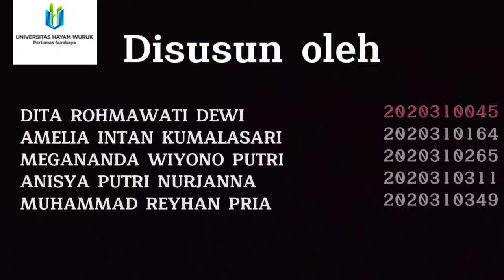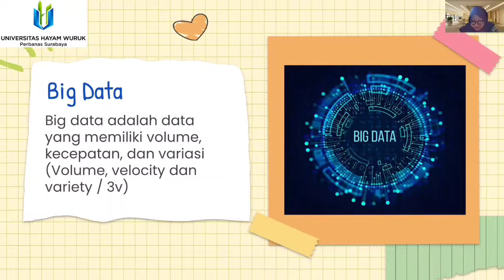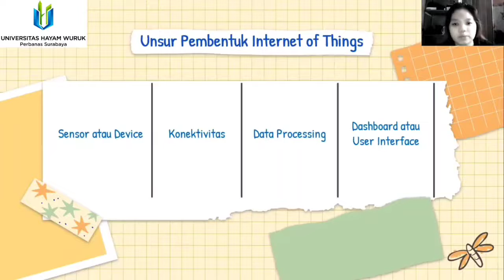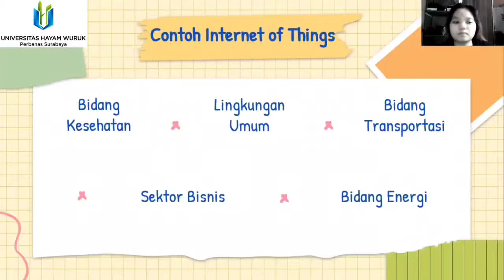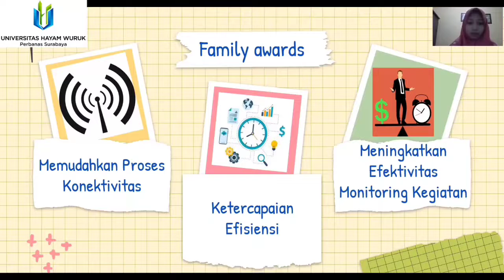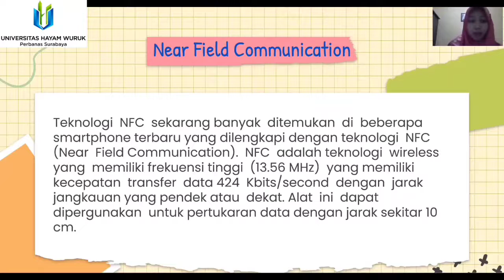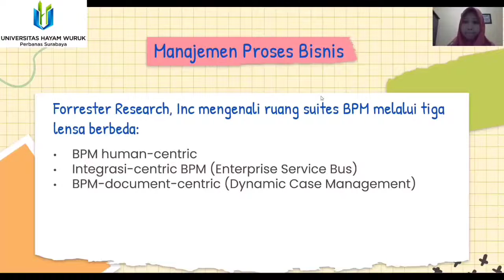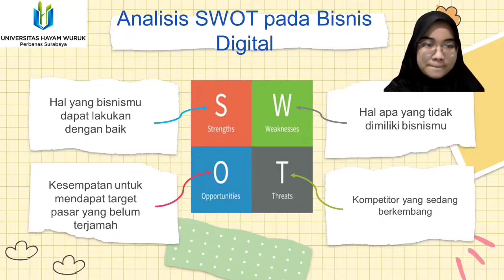Business Intelligence dan Sistem Manajemen Database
Kelompok 5
Mata Kuliah Sistem Informasi Manajemen

Anggota :
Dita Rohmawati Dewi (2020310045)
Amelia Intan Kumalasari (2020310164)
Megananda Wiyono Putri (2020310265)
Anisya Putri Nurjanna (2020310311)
Muhammad Reyhan Pria A (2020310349)

UNIVERSITAS HAYAM WURUK PERBANAS SURABAYA
PROGRAM STUDY SARJANA AKUNTANSI
TAHUN 2021/2022